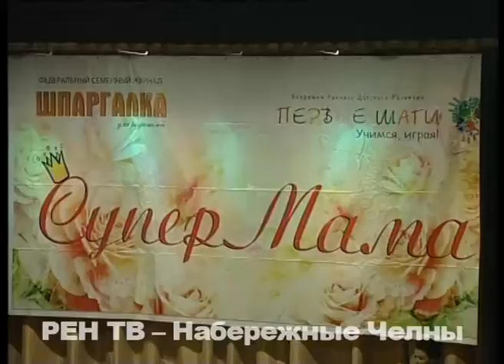Супермаму выбрали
Кто может стать супергероем в обычной жизни, и сложно ли быть им? Ответ на этот вопрос нашли в Набережных Челнах. В минувшую субботу прошел финал городского конкурса «Супермама-2015», приуроченный к Дню матери.